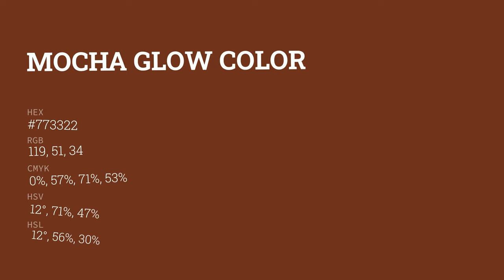Mocha Glow color #773322 hex color - Orange color - Cool color 773322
What color is Mocha Glow ? #773322 hex color - Orange color - Cool color 773322

Hex #773322 Color Code is also known as Mocha Glow color.